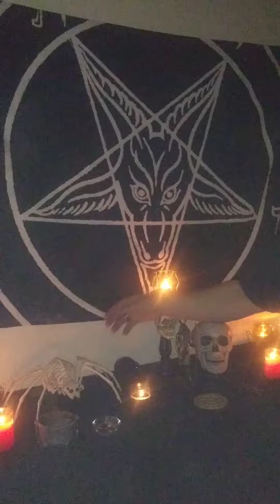The Ritual Of The Spider Goddess Arachne